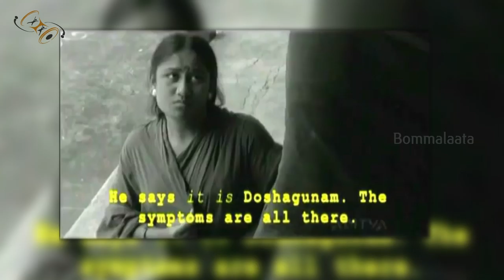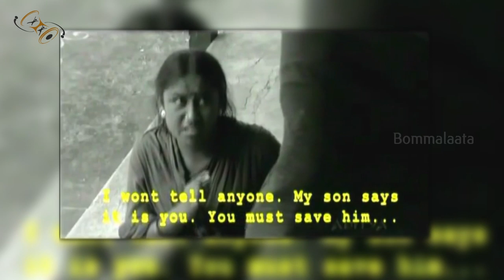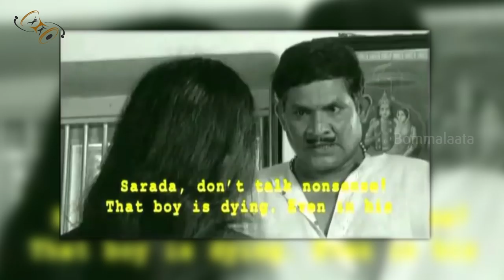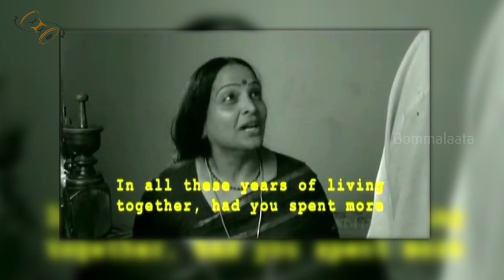Writing Secrets of Director Indraganti Mohan Krishna - The Writing Table with Ajay Vegesna | S2:E2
Writer/Director Indraganti Mohan Krishna explains
- His Writing Process
- How he overcomes Writer's Block
- His movie scenes and how he staged them so
- What an aspirant writer should focus on
- What books he reads
- How to hone the craft of screenwriting
- and many more interesting lessons and insights for  film making aspirants
WRITING TIPS / CRAFT BYTES

CRAFT INTERVIEWS

Indraganti Filmography Includes

Year Movie
2004. Grahanam
2006. Mayabazar
2008. Ashta Chamma
2011. Golconda High School
2013. Anthaka Mundu Aa Tarvatha
2014. Bandipotu
2016. Gentleman
2017. Ami Thumi
2018. Sammohanam
2020. V

He introduced Hero Nani to the Telugu Film Industry with debut movie Ashta Chamma.

He worked with Adivi Sesh, Allari Naresh, Nani, Avasarala Srinivas, Sudheer Babu, Sumanth, Sumanth Ashwin, Swathi, Aditi Rao Hydiri, Nivetha Thomas,  Tanikella Bharani etc..

About the Show - The Writing Table:

The intent of this show is to explore the craft of writing and reveal its ins and outs through comprehensive conversations with established writers from Telugu Cinema.

With detailed understanding of techniques of story, screenplay and dialogues, film aspirants can dive into an ocean of knowledge and surface with a wisdom of their own.

Topics covered include:

Syd Field's Three Act Structure
Robert McKee's Story
Joseph Campbell's Hero's Journey
Subtext and when to use it in a scene
How to overcome the fear of Empty Page Syndrome
Writer's Block and how various writers of cinema conquered it
How to structure your story
Pitching a Story
The techniques of pitching a story to a producer, hero or diretor.
When to pitch?
How long a pitch should last?
How to protect your story legally?
How can we plan a career as a writer in cinema while still pursuing the day job in software or any other industry?

...And Loads of practical, affordable and easy to apply advice to aspiring writers

Bommalaata is a web channel intended to promote Telugu cinema through craft related interviews and discussions related to film-making. Its purpose is to encourage film making aspirants of various departments understand the intricacies of the craft through meaningful conversations with established makers of Telugu Cinema, towards such purpose the programs use short extracts of cinematographic films, sound recording and photographic works. These clips and extracts are of a minimal nature and the use is not intended to interfere in any manner with their commercial exploitation of the complete work by the owners of the copyright. The use of works are in compliance with the fair dealing exception provided under Sec.